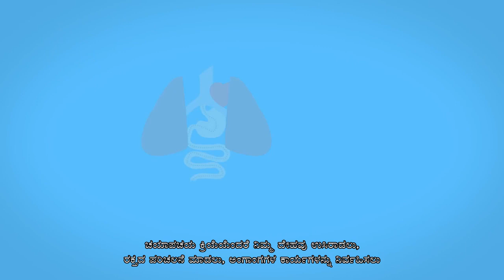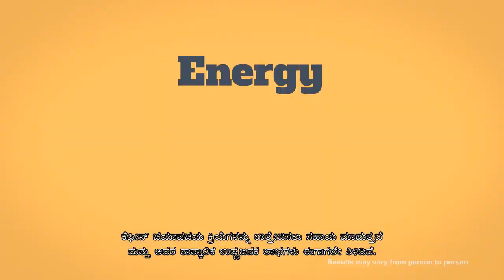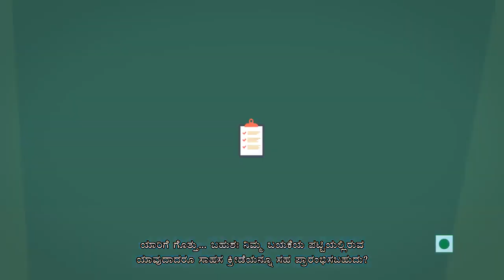ಹರ್ಬಲೈಫ್ ಹರ್ಬಲ್ ಕಂಟ್ರೋಲ್ ಹೊಸ ಉತ್ಪನ್ನ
To know more about nutrition.